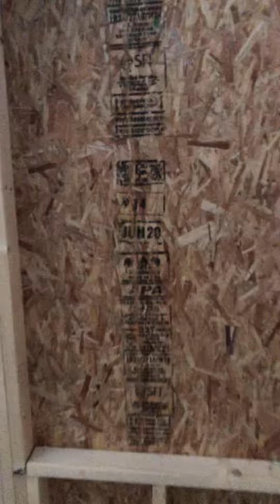House built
Location